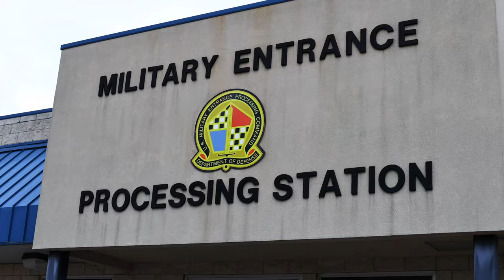Signing my life away (MEPS)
In this video I reveal one of my biggest life decisions, which is to join the army. I also take you along with me down to Kansas City to go through MEPS (military entrance processing station) and then reveal where I will be stationed for three years overseas.